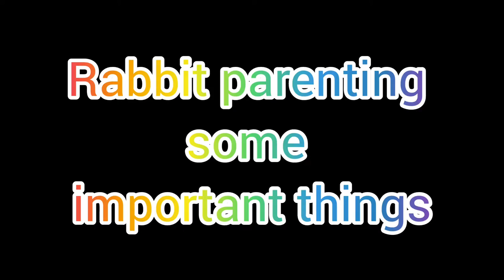Our pet rabbits | चीकू और मिकी भाग 8 | चीकू मिकी और उनके बच्चे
खरगोश पालन पोषण के लिए हमारी उनसे बॉन्डिंग हो चुकी हैं। चीकू मिकी के बच्चों की सेवा करना मेरी पत्नी की आदत है।
देखिए